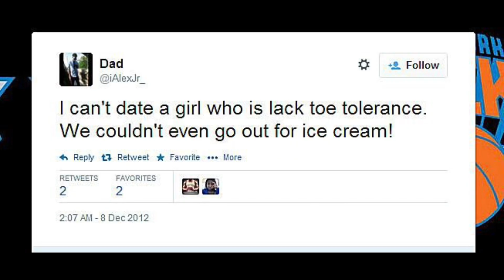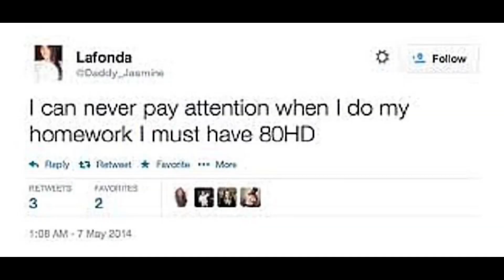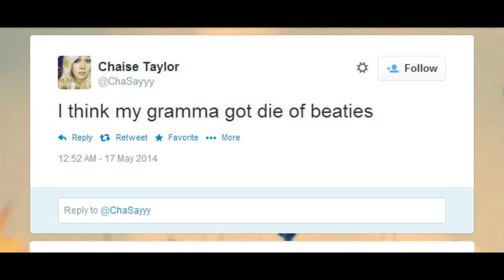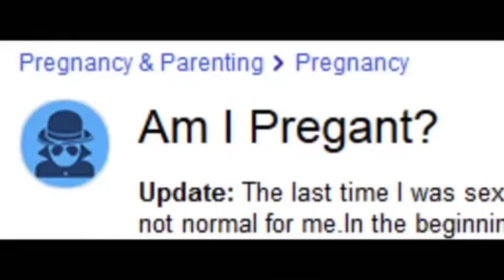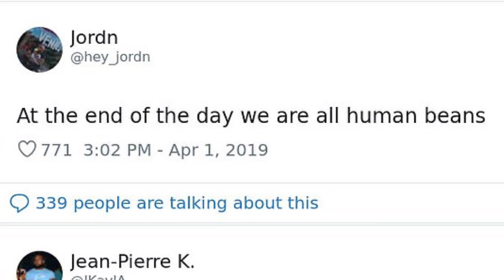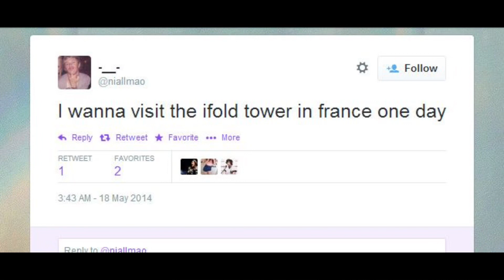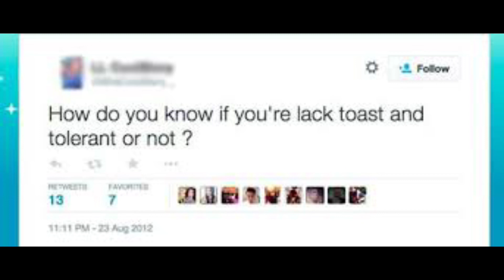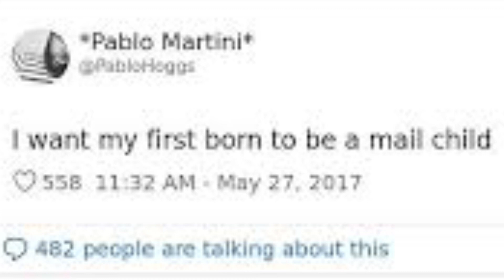Twitter Internet Melts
I’m not sure about this.